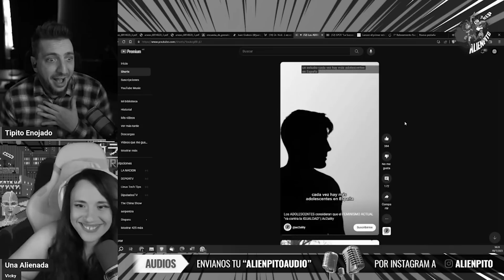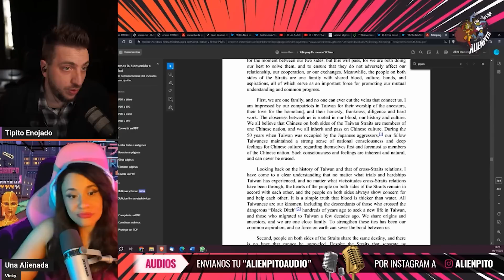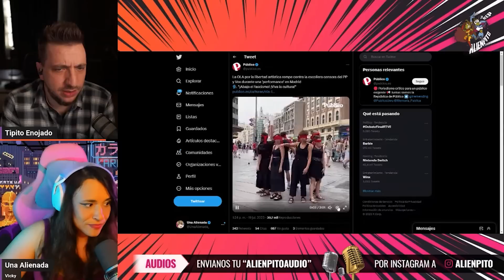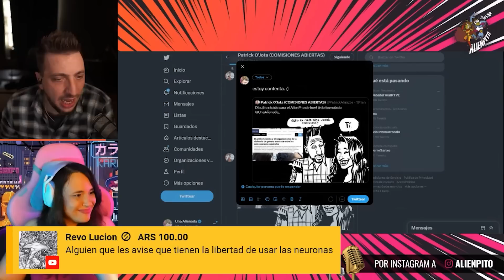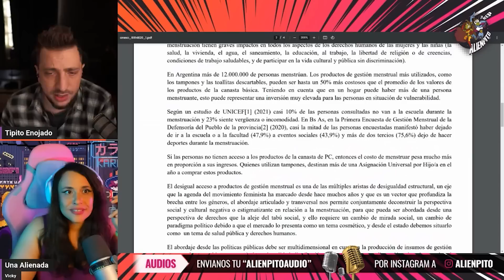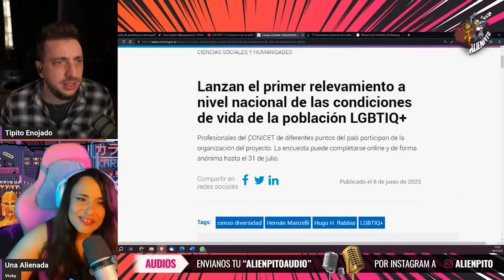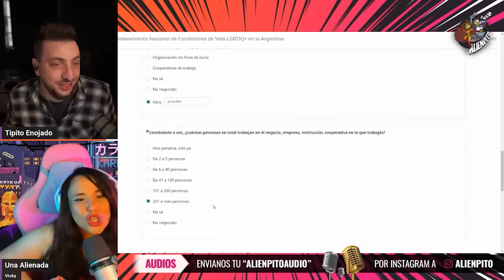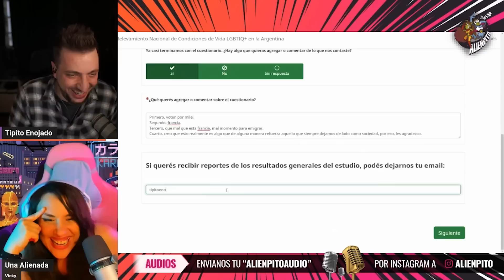AP #78 Encuesta CONICET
➔ Todos los miércoles EN DIRECTO | 16hs ARG | 21hs ESP | 13hs MEX
Un miércoles en mi canal y el otro en el canal de UnaAlienada

Y si tenes ganas de conocer más gente indignada, no te olvides de visitar mi canal de discord
➔ Todos los miércoles EN DIRECTO | 17hs ARG | 10PM ESP | 3PM MEX